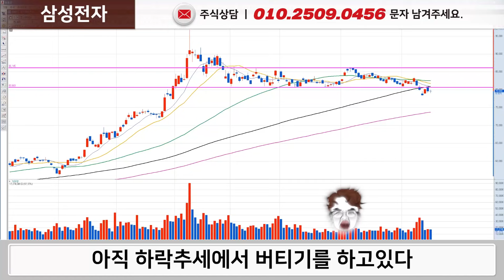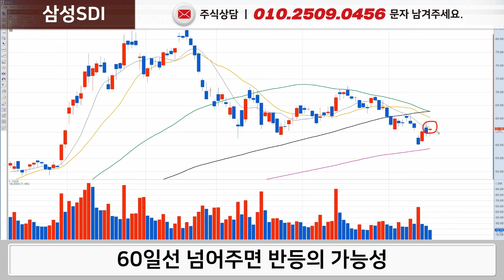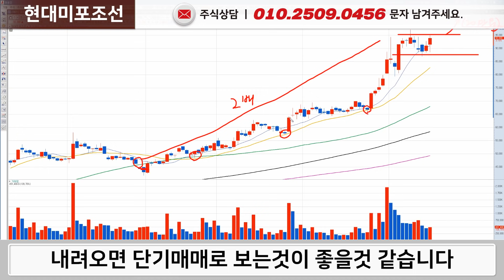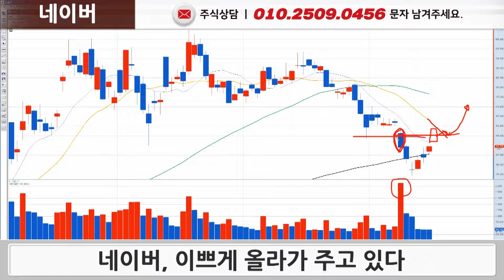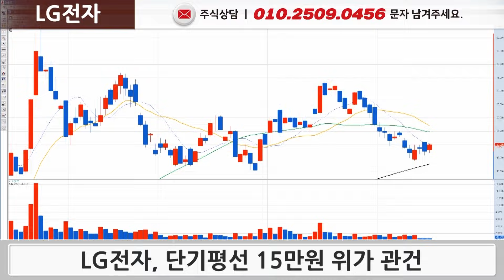LG화학 SK하이닉스 반등 나오나?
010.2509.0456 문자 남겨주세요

LG화학 SK하이닉스
반등 나오나?

00:00 삼성전자
02:18 SK하이닉스
04:14 LG화학
05:35 SK이노베이션
06:18 삼성SDI
07:20 현대미포조선
08:58 카카오
10:22 NAVER
11:39 LG전자